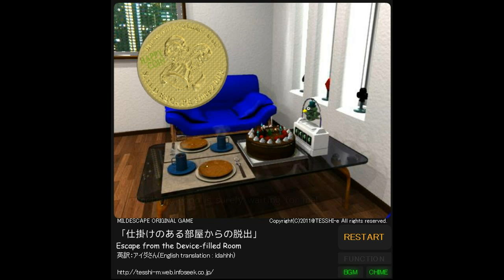[Mildescape - Tesshi-e] Escape from the Device-Filled Room Walkthrough